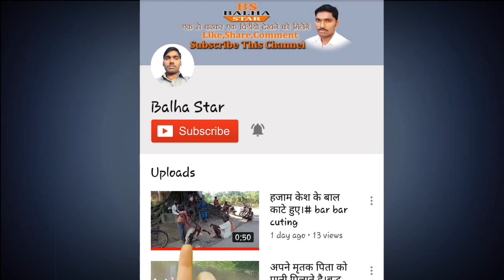दरभंगा राज किला के अंदर से एक अजूबा चीज सामने आया|Darbhanga raj kila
नीचे दिए गए भाई के सोशल मीडिया लिंक से जुड़े

 MY PRODUCT TOOLS LINK

Bihari Enjoy
From Bihar ,Darbhanga ( India )

My Enquiry